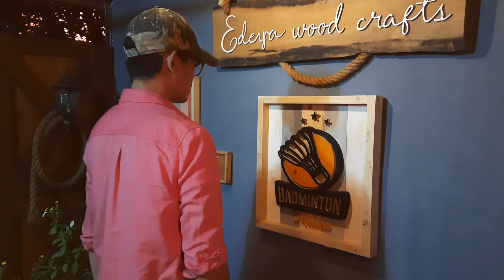Badminton Logo/Sign (Wooden-Lighted Badminton Logo)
EWC specialises custom made project for businesses, organizations and wedding and other special occassions. Also for home decor.

We offer a practical design service with artistic flair or are happy to work with your personal design or advisers.